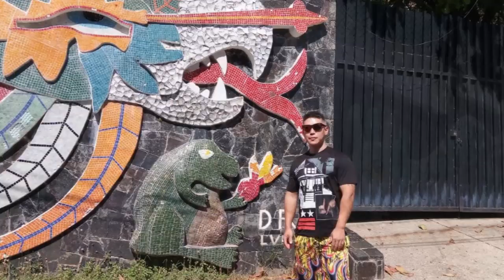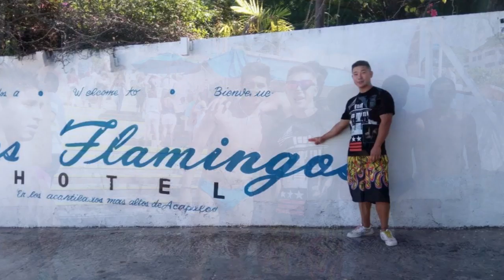08-12-2019 -- Acapulco City Tour by Mario -- Camino Real -- Rudy Fregoso TourByVan.